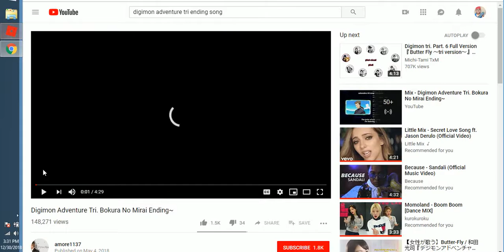MARC ROBLOX GAMES 2019 -11